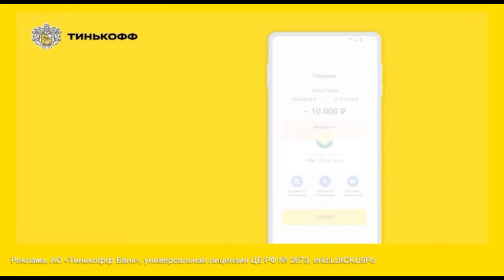САМЫЙ БЫСТРЫЙ ГЛУХОЙ НОКАУТ! Нуристан Бакытбек уулу (КР) / EFC 38 Жалал-Абад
Реклама. АО «Тинькофф Банк», универсальная лицензия ЦБ РФ № 2673, erid:LdtCKU9Po